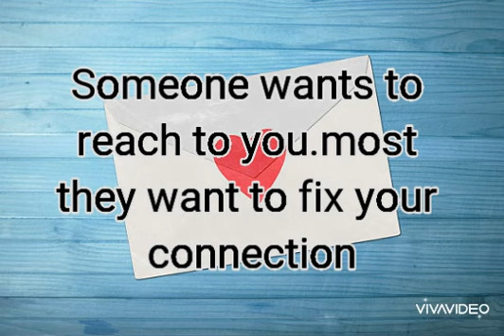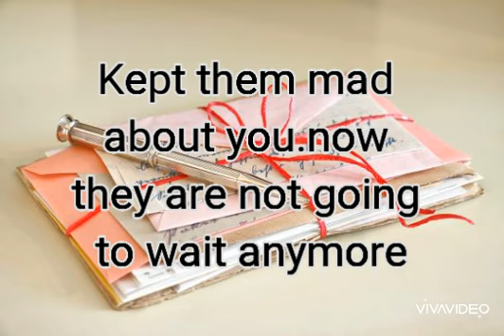Rose flower reading